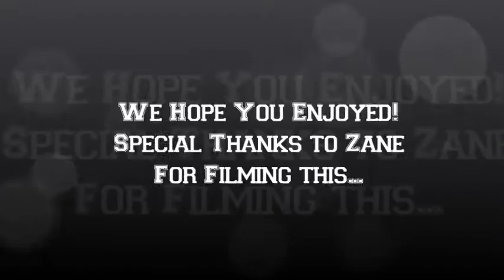Nothing Less- K.Rich Cover by YaNz, Sparky & Drummerboi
Rehearsing for a performance and Just decided to record with our new Drummer Who has crazy skills! Check it out guys